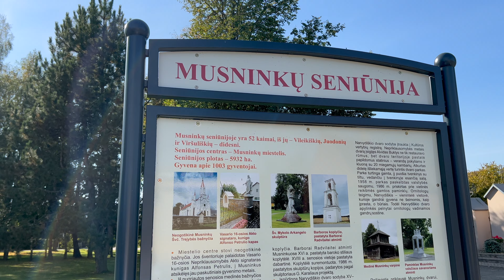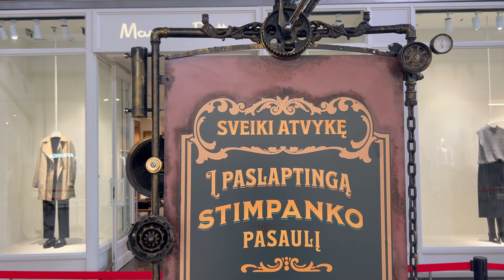Литва. Клайпеда - набережная и центр.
В этом видео мы едем в Клайпеду, чтобы вдохнуть запах моря. По дороге встретили необычный костел в неоготическом стиле.
Показываю апартаменты в центре, а также набережную и центральные улочки. В городе интересная немецкая архитектура, здания современной постройки отлично вписаны в стиль старого города.